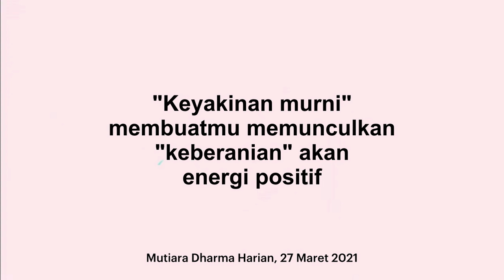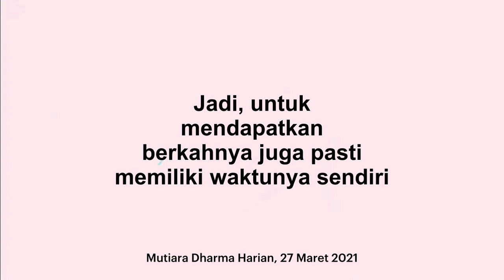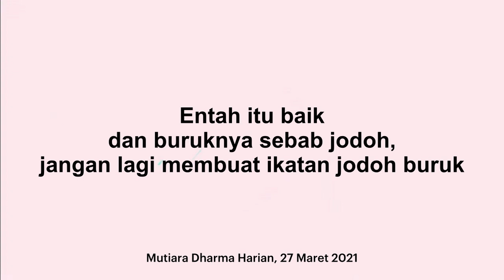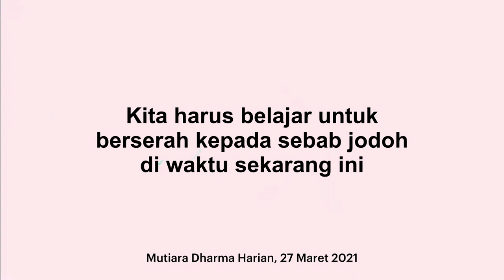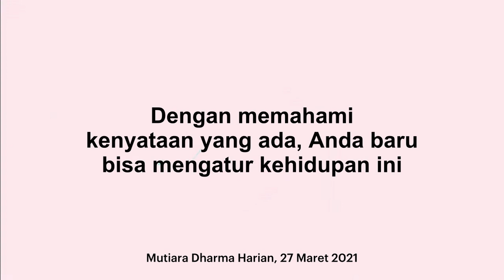Mutiara Dharma Harian, 27 Maret 2021